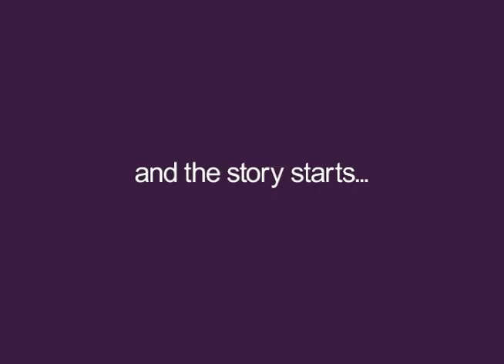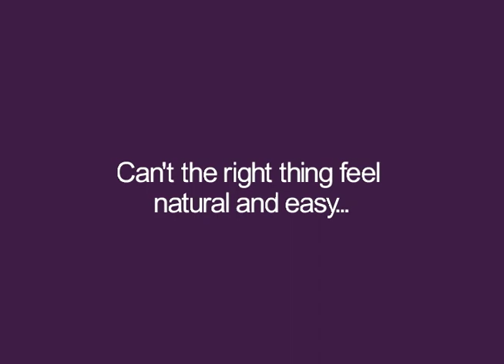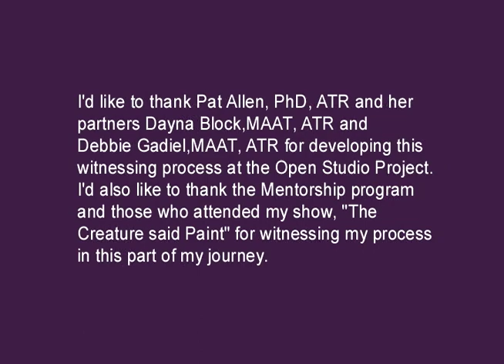The Creature Said "Paint": My Journey Through Art Therapy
This video explores my personal use of art therapy for self exploration and working with others. By sharing my images and my process I demonstrate my commitment to this work.